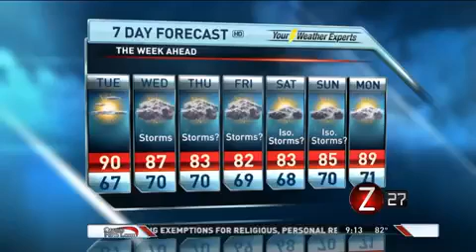Monday, June 29 Overnight Forecast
Sunshine and warmer temperatures Tuesday